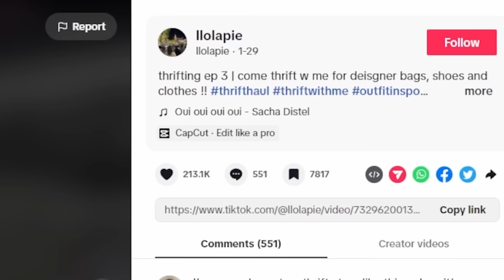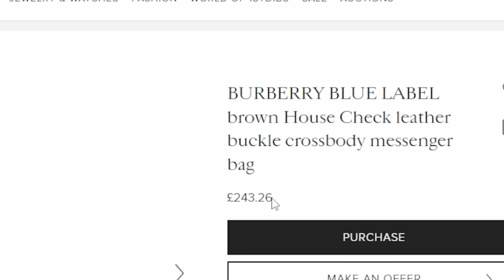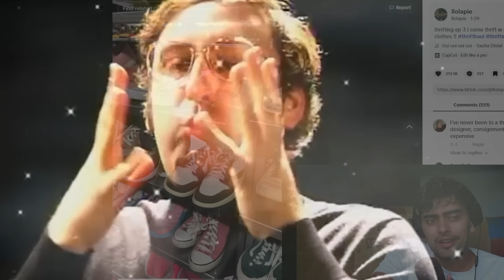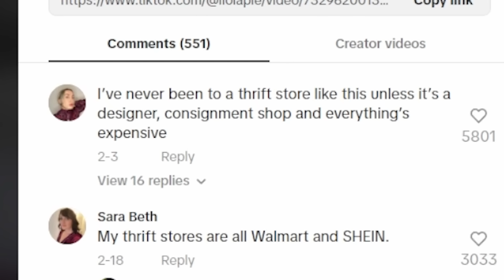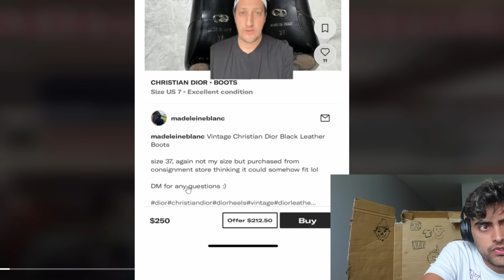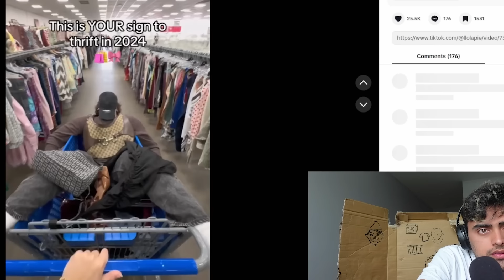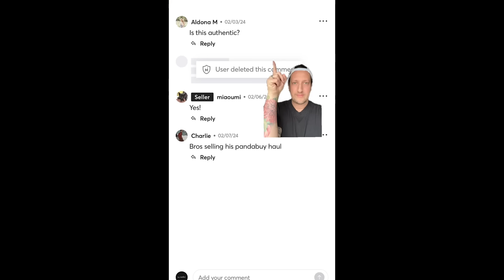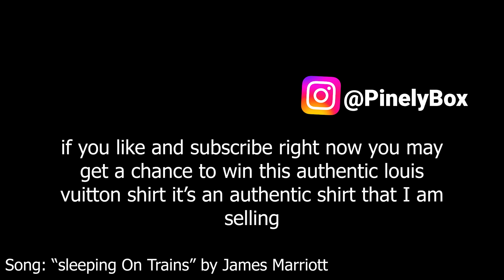TikTok's Fake Thrifter Scam